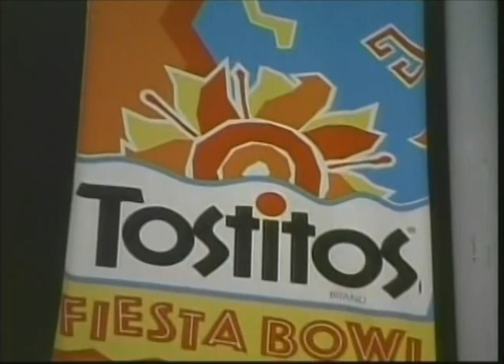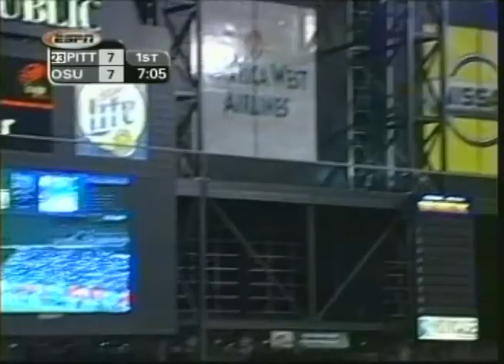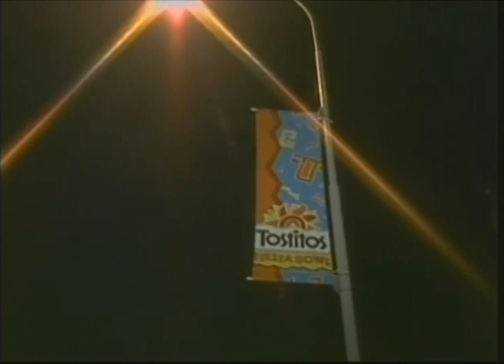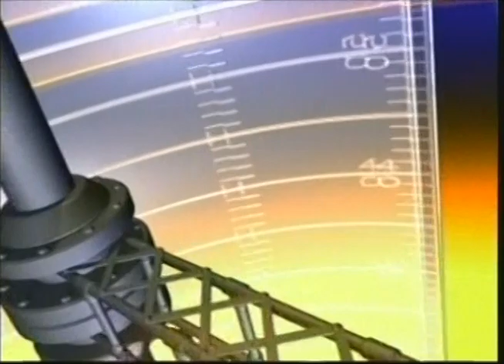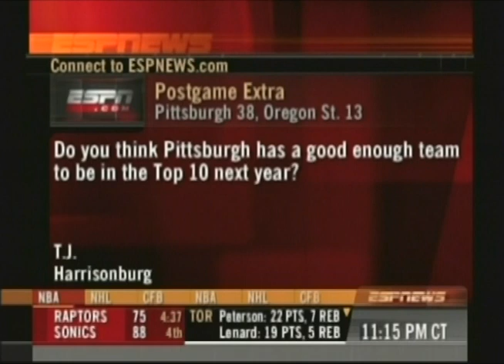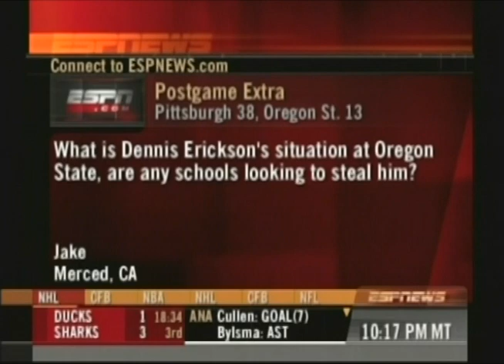2002 Insight Bowl Pittsburgh vs Oregon State; Larry Fitzgerald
I hope you enjoy this game. If your interested in using this footage in any way feel free. I am not rights holder to this footage that's likely the universities.